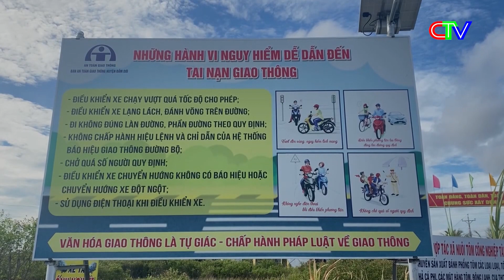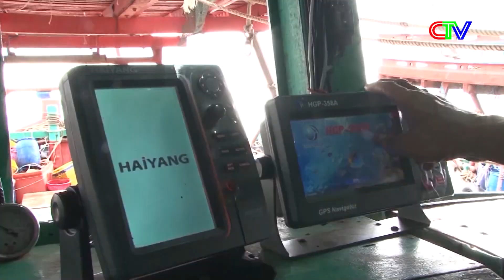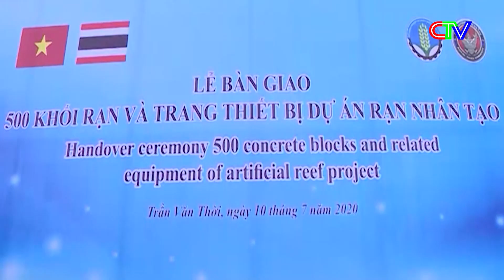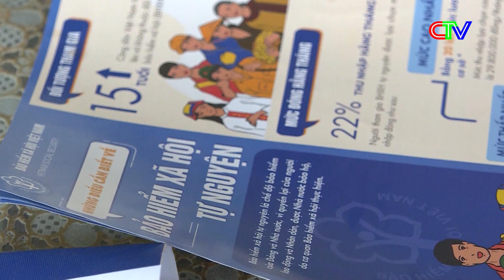Thời sự Cà Mau tối 10.6.2022 | Công ty điện lực Cà Mau diễn tập xử lý sự cố về lưới điện